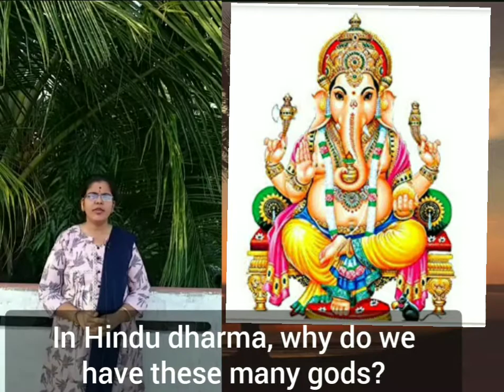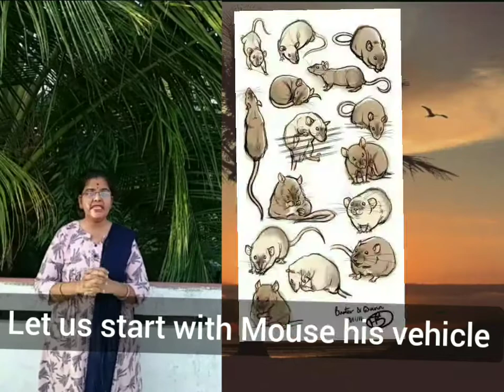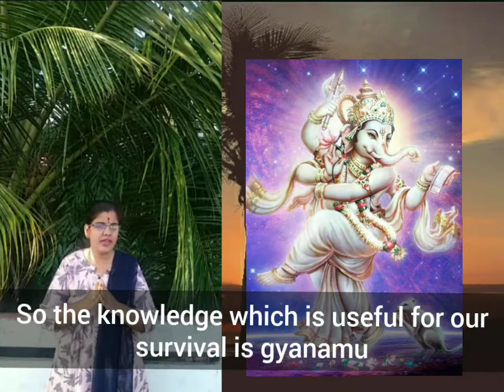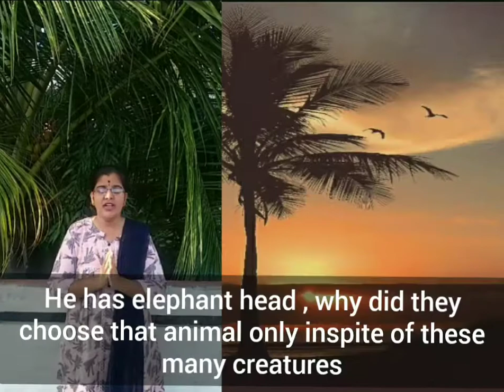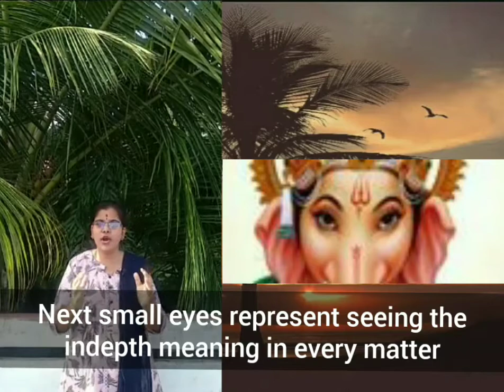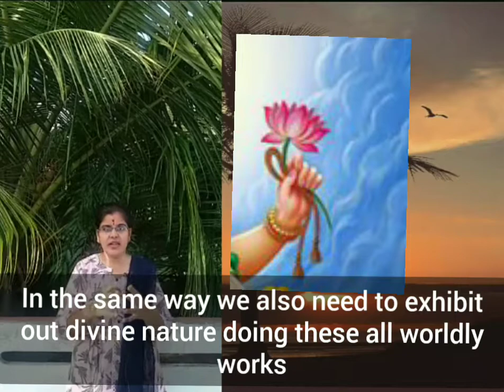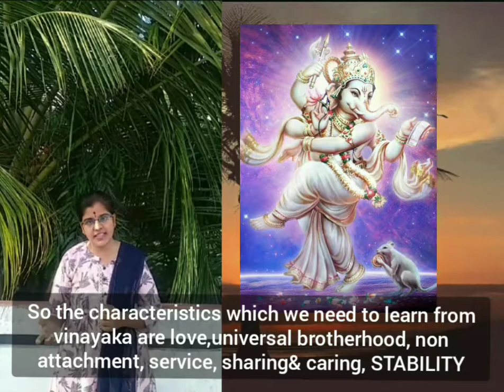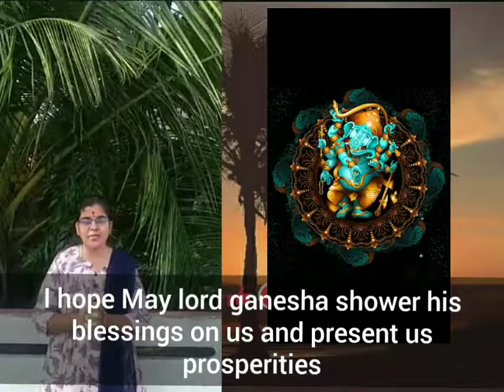The real secret behind Ganesh idol